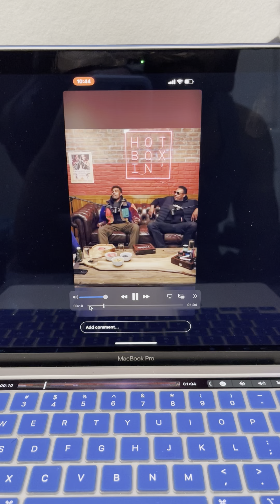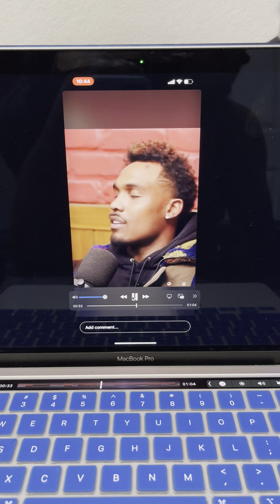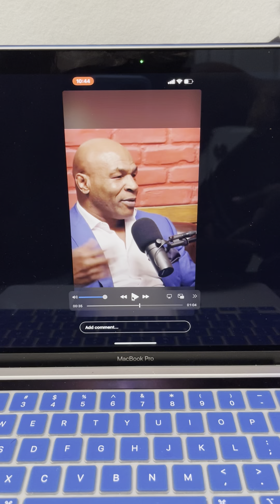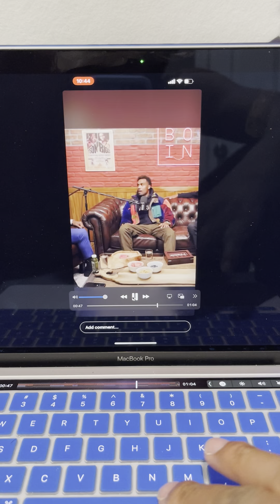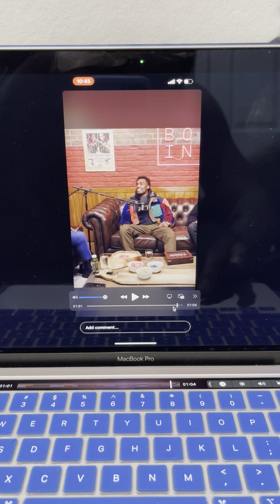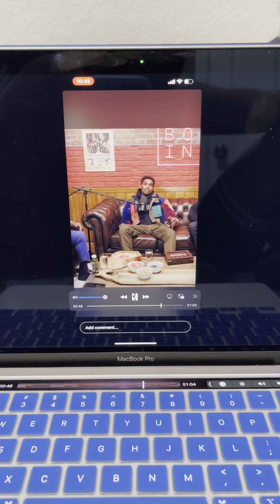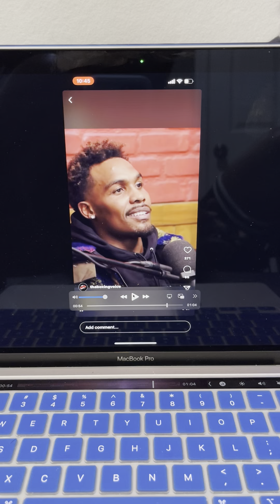Mike Tyson Insists Jermall Charlo say David Benavidez name on Hotbox Podcast reaction🤨